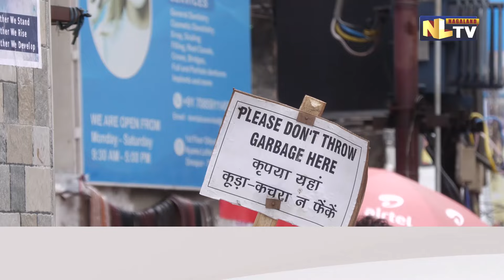DIMAPUR CONVERTS NEW MARKET INTO DUMPING SITE.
Dumping of Garbage in an inappropriate site is not a new thing for the people of Dimapur. In this regard, NLTV went on a ground report and witnessed New Market which is one of the busiest Market in Dimapur, where thousands of public and people from different districts and states too come for shopping and for their professional purposes. However, huge amount of garbage were seen being dumped by the public and many shop owners. While interacting with the vendors, they stated that the concerned authority comes regularly and picks the garbage early in the morning, but since it is Eid today, they didn’t come to collect the garbage, leaving the town ugly and in an unhygienic condition.